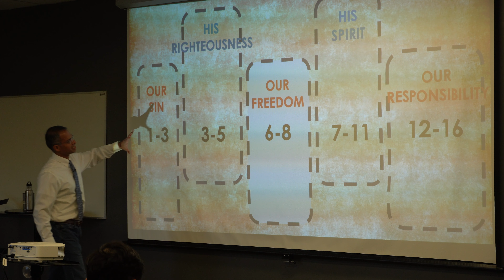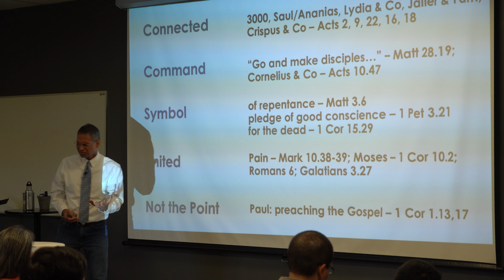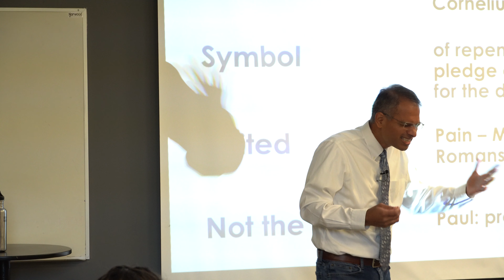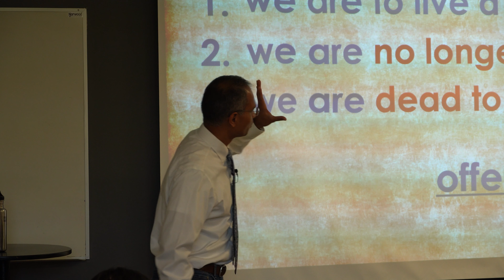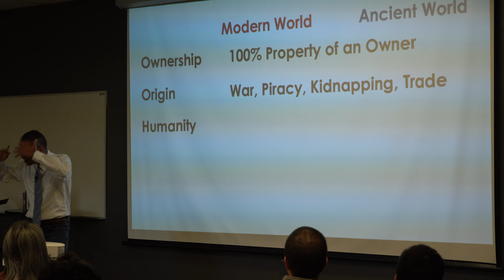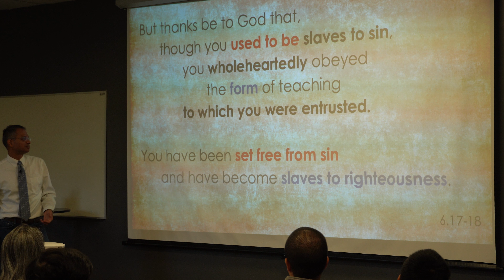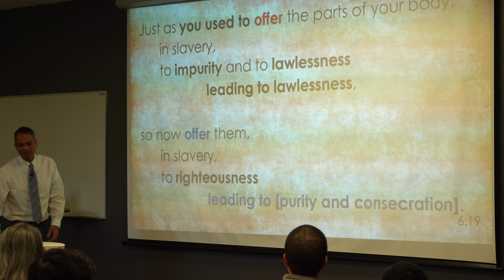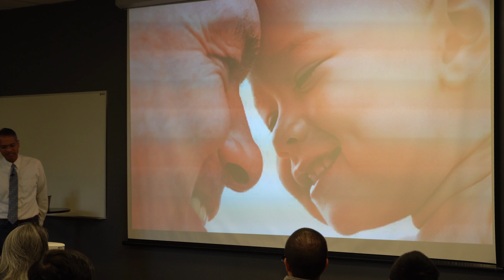Romans 6.15-23 - Freedom! (ABC) November 19, 2023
A quick explainer on Baptism and an analogy to Slavery: Paul digs deep into whom do we really serve.